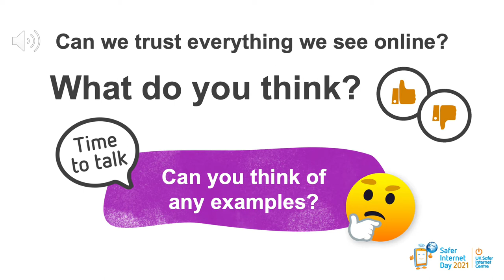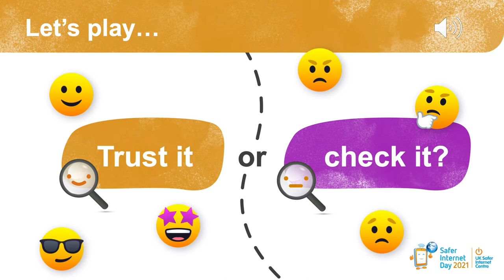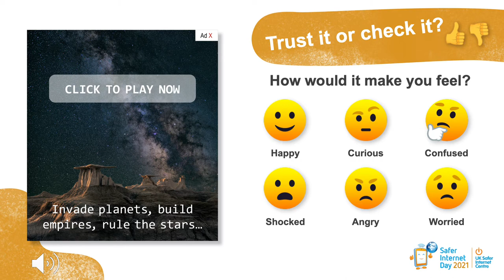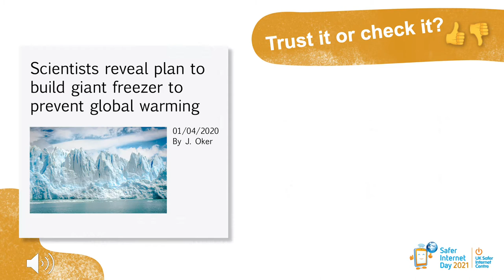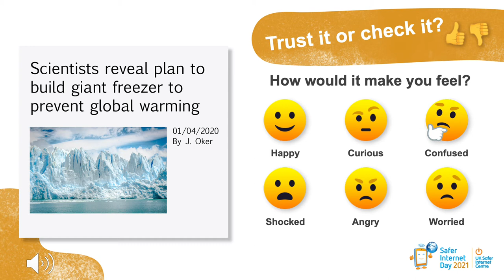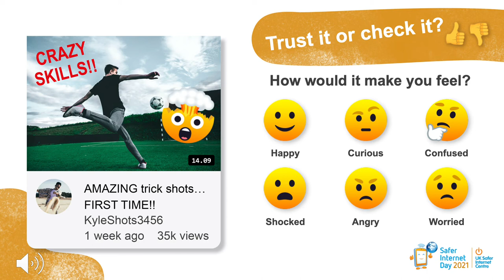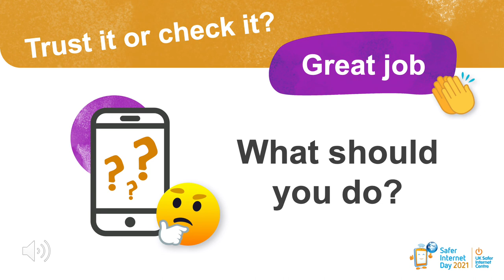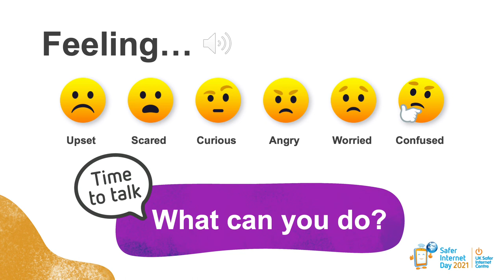P4-5 UK Safer Internet Day Assembly - CP Digital Leaders